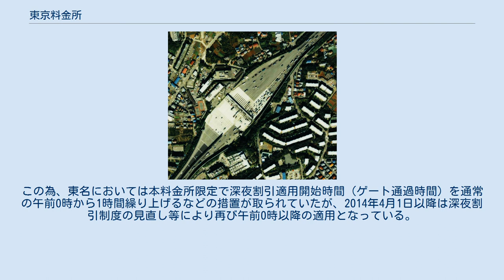東京料金所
東京料金所（とうきょうりょうきんじょ）は、神奈川県川崎市宮前区に所在する東名高速道路の本線料金所である。
 東京インターチェンジ (IC) 付近にある「用賀料金所」（TB・首都高速3号渋谷線）とは全く別の物である。
東名高速から首都高速道路を利用して都心方面に向かう場合は、当料金所でこれまでの料金を支払い、用賀TBでは現金車のみ首都高速の料金を支払う（ETC車は入口通信を行う）。
 帰省ラッシュなどで混雑することが多いが、近年ではETCの普及に伴い減少している。
しかし、平日でも季節を問わず、上りは、大橋JCTを先頭に、東京ICを過ぎる渋滞になりやすい（渋滞の距離は5 - 10 km程度が多い）。
下り方向（静岡・名古屋方面）約1 km先に次の東名川崎ICがあり、当料金所出口付近に東名川崎ICの出口予告標識がある。
 構内には向ヶ丘バスストップ（むかいがおかバスストップ）や神奈川県警察高速道路交通警察隊本部及びNEXCO中日本東京支社の川崎道路管制センター、コミュニケーション・プラザ川崎が置かれている。
同停留所についても本項で記す。
 周辺には団地など集合住宅や、給水塔が多い。
 高速道路ナンバリング標識が2017年（平成29年）3月1日に神奈川県で初めて導入された。
 ブース数：16 静岡方面では通行券を受け取り、首都高速道路方面ではこれまでの料金を支払う。
（ETCはノンストップで通行可能） バス事業者では東名向ヶ丘（とうめいむかいがおか）という名称で案内している。
 東名ハイウェイバスの急行便と特急便、東海道昼特急号（プレミアム昼特急号などを含む）、小田急箱根高速バスの特急便、夜行高速バスのドリーム号の一部などが停車する。
 「向ヶ丘」の名は、当停留所が設置された当時の地名が大字向ヶ丘（むかいがおか）であったことによる。
だが、1927年～2002年に存在していた遊園地「向ヶ丘遊園」（むこうがおかゆうえん）および、その最寄り駅だった小田急小田原線の向ヶ丘遊園駅の影響もあり、現在は後者の読み方がより定着しており、「むかいがおか」の読み方は一部で使われるのみとなっている。
詳しくは向ヶ丘 (川崎市)地名の由来を参照。
 1976年に日本国有鉄道（国鉄、現在の東日本旅客鉄道（JR東日本））の武蔵野線が延伸開業した際（通称：武蔵野南線）、同線の生田トンネルが東京料金所の地下を貫通した。
同線は現在も営業しているが、同料金所の地下を含む区間では通常は貨物列車のみが運行され、同料金所の周辺に旅客駅は設置されていない（宮前区内に日本貨物鉄道（JR貨物）の貨物駅である梶ヶ谷貨物ターミナル駅がある）。
 2008年以降、ETCによる時間帯別割引が開始されてから、東京料金所直前の上りのBS付近に割引時間開始待ちの車両が不法駐車するケースが目立っており、路線バスがBSに入れない状況などが出てきている。
この為、東名においては本料金所限定で深夜割引適用開始時間（ゲート通過時間）を通常の午前0時から1時間繰り上げるなどの措置が取られていたが、2014年4月1日以降は深夜割引制度の見直し等により再び午前0時以降の適用となっている。
 向ヶ丘バスストップに関するカテゴリ: